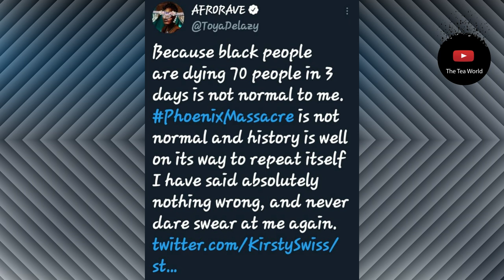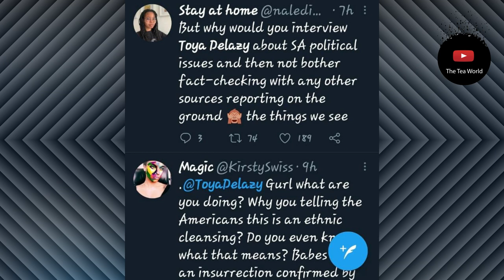Mzansi Rubbishes Toya Delazy's Article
Massacre, civil war, culling, ethnic cleansingesque are the words musician Letoya Delazy used to describe what is happening in South Africa